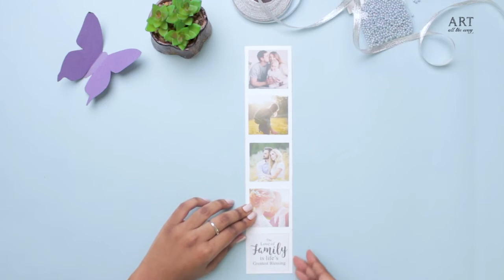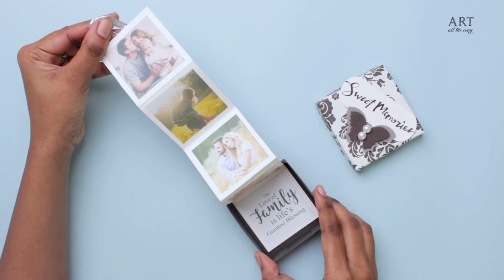DIY Pull Out Photo Box | Accordion Photo Album | Art All The Way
Hey !Here's how to make a simple yet sophisticated looking Pull out Photo box . This is enclosed with a very pretty Accordion fold photo strip to give your loved ones a beautiful memory to travel . I hope you guys enjoy making this love packed box.